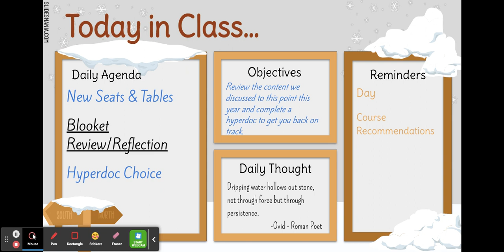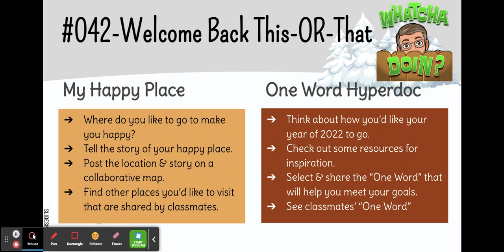74. Monday, January 3, 2022 - Google Slides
Here's what we are doing in class today.